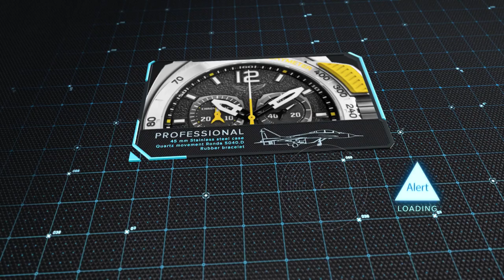Aviator High-Tech Collection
Discover High-Tech Collection: MIG-35 Chrono, MIG-29 Chrono, Professional, Professional Automatic watch models.